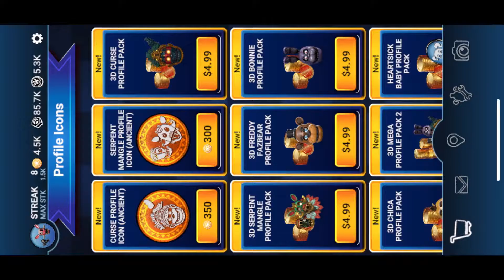FNAF AR Serpent Mangle Animated Icon!! And her Full Animations!!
I bought 1800 tokens and grind in the rest. I will may now battle of bunch of Curse Skin on GeeGeek!! I still can’t quit FNAF at all!!

YO WHAT SUP, my name is Nathan Tran and I am one of the king of FNAF AR (Streak 1452), I make videos that has unexpected incomes, people you’ll get to know and me. Every video comes out every 1 to 3 days.